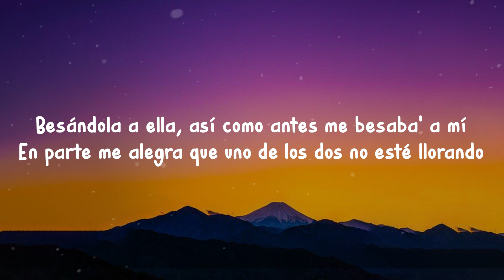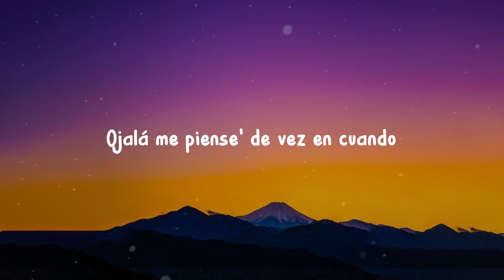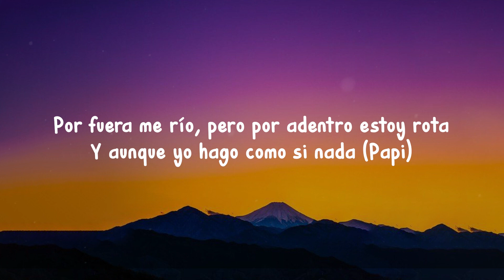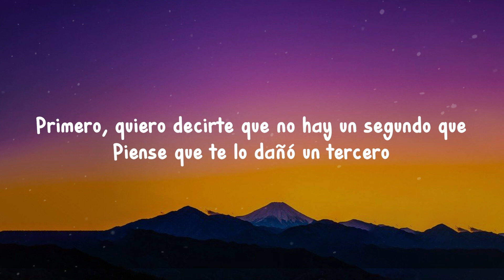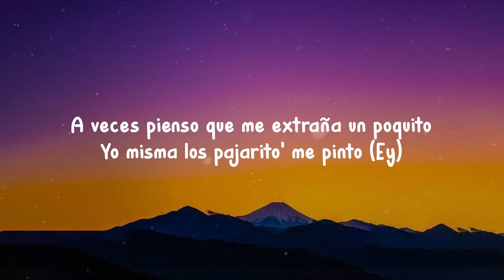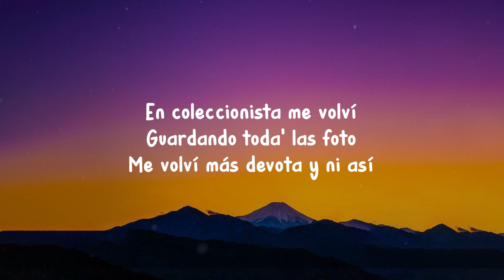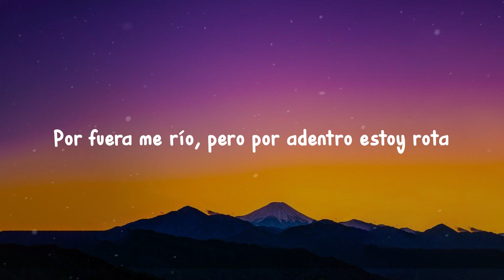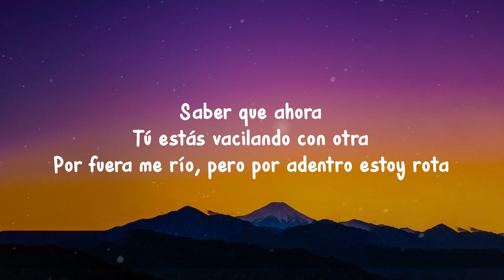KAROL G - Amargura (Letra/Lyrics)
[Verso 1]
Hey

[Outro]
Ayy